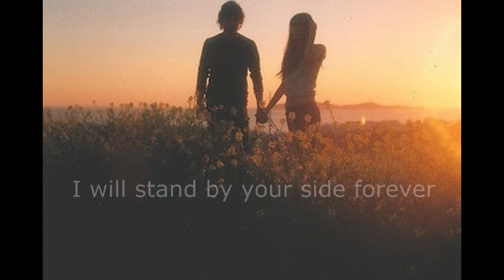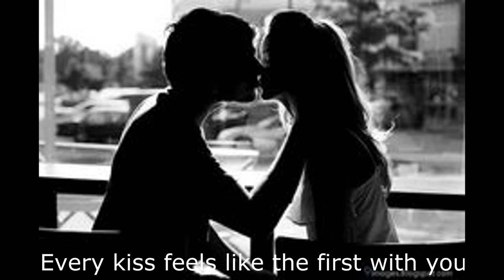Laura's Valentine's Day Gift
I love you Laura